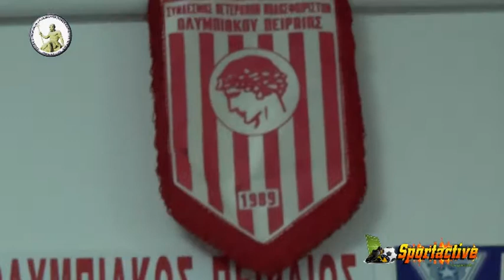ΔΗΛΩΣΕΙΣ ΚΑΝΕΛΛΟΣ ΤΣΙΡΜΠΑΣ ΠΡΟΕΔΡΟΣ ΒΕΤΕΡΑΝΩΝ ΠΕΙΡΑΙΑ 11/10/2018